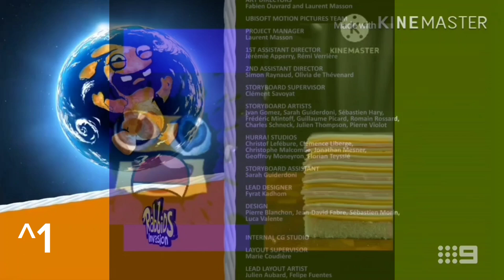Rabbids Invasion Credits Suhan Movies & Trading Sdn Bhd Order Powers 1-10